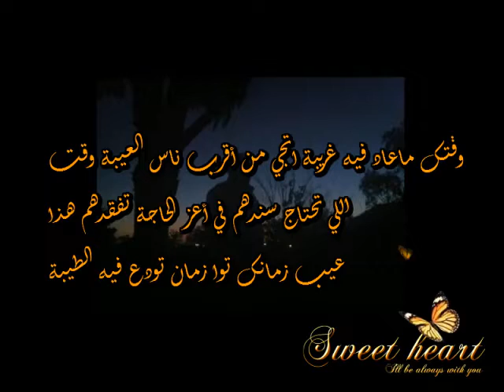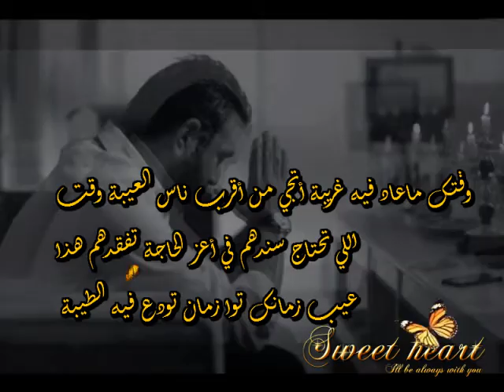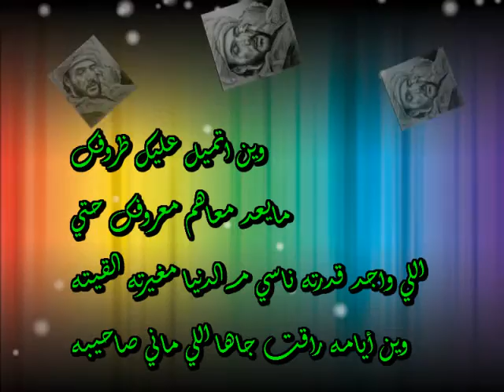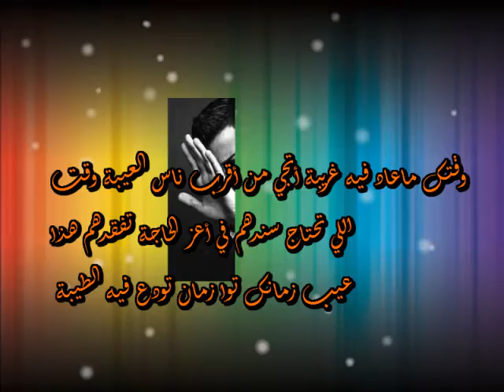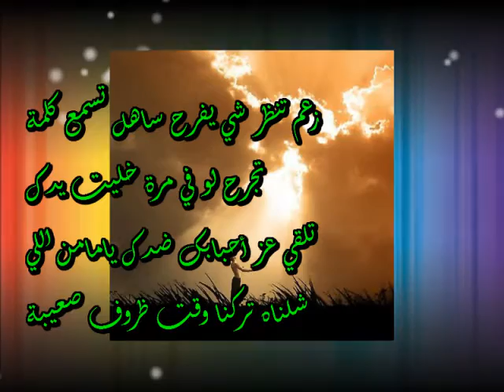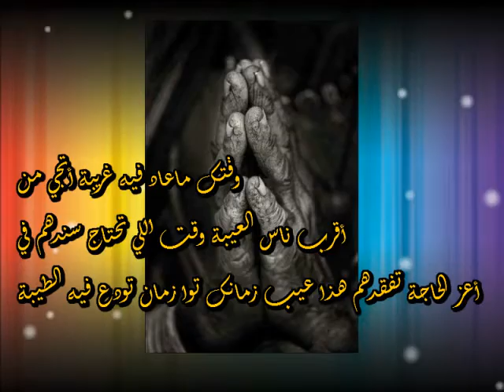مفتاح امعيلف اغنيه من التراث الليبي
مفتاح امعيلف
مونتاج جديد
وقتك ماعاد فيه غريبة أتجي من
أقرب ناس العيبة وقت اللي تحتاج سندهم في
أعز الحاجة تفقدهم هذا عيب زمانك توا زمان تودع فيه الطيبة
وين اتميل عليك ظروفك مايعد معاهم معروفك حتي اللي وجهك قدرته ناسي مـ الدنيا مغيرته القيته وين أيامه راقت جاها اللي ماني صاحيبه
زعم تنظر شي يفرح ساهل تسمع كلمة تجرح لو في مرة خليت يدك تلقي عز أحبابك ضدك يانا من اللي شلناه تركنا وقت ظروف صعيبة